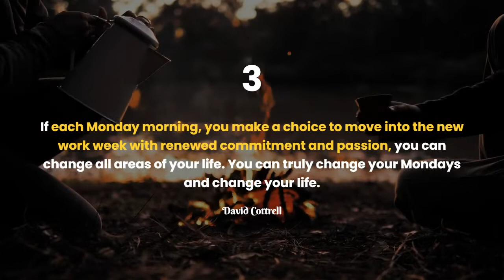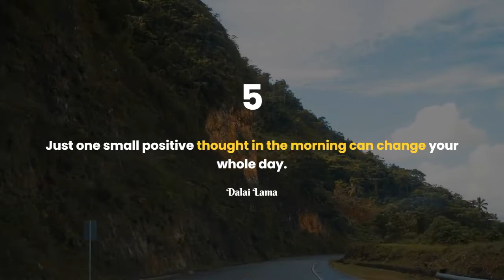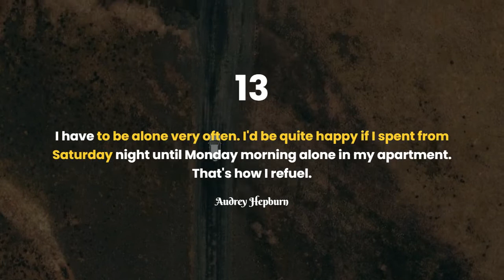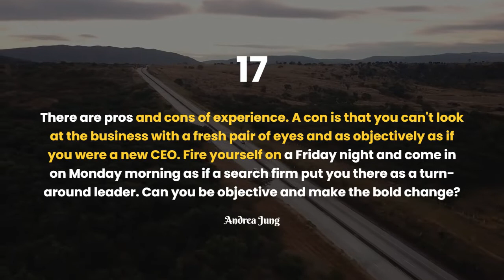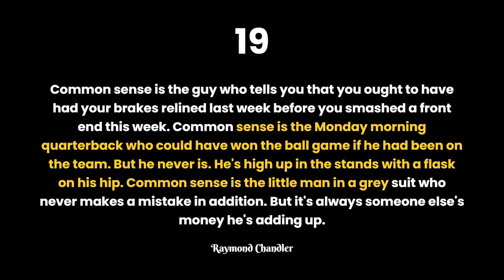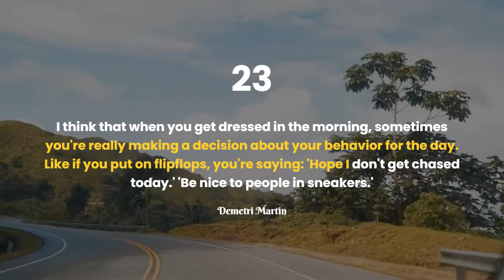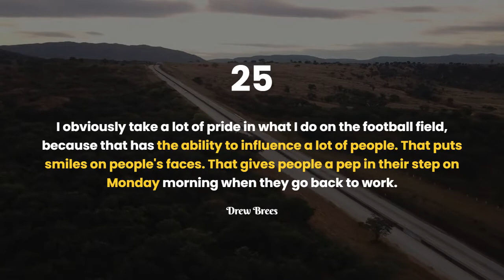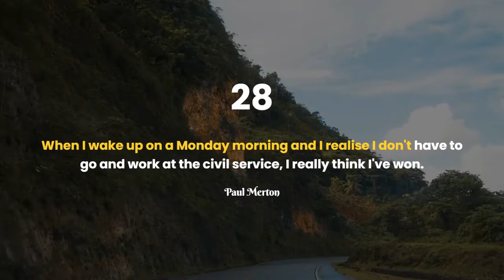30 Best Monday Quotes to Get You Through the Week | Monday Morning Quotes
Starting your week off on a positive note is crucial to having a productive week. That's why we've compiled the best motivational monday quotes to help you get through the week.

These quotes will motivate and inspire you to take on whatever challenges come your way. So start your week off right by reading through these quotes and letting them sink in.

And remember, even on the toughest days, that you can always get through it with a positive attitude and a little bit of motivation.